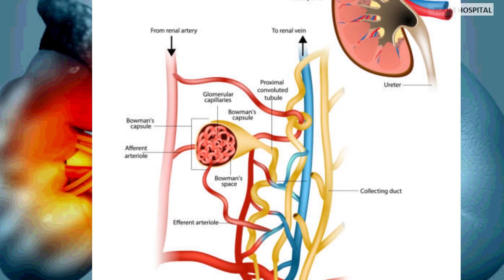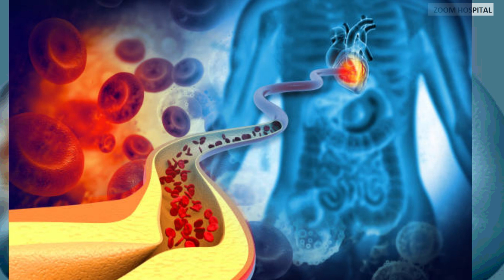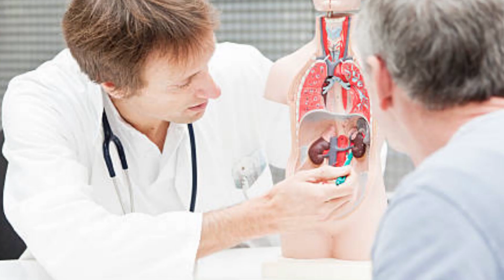The New Chronic Kidney Disease Medicine and treatment option approved | Empagliflozin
Empagliflozin, sold under the brand name Jardiance, among others, is an antidiabetic medication used to improve glucose control in people with type 2 diabetes. It is taken by mouth
This new Approval is based on results from the Phase III clinical trial, which showed that empagliflozin reduced the relative risk of kidney disease progression or cardiovascular death by 28 percent versus placebo in people with chronic kidney disease.

The trial also demonstrated a statistically significant relative risk reduction in hospitalisation for any cause by 14 percent versus placebo.